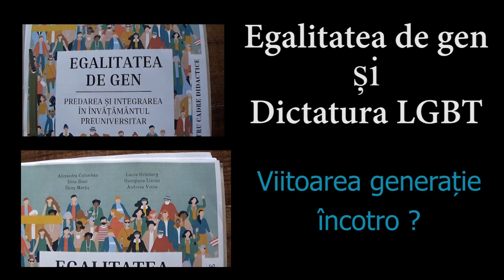Dictatura LGBT si egalitatea de gen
Egalitatea de gen este un paravan pentru introducerea în școli, dar și în alte medii educaționale și culturale, a ideologiei LGBT.
Ministerul Educației își dă avizul pentru un astfel de manual, în timp ce această ideologie se impune prin metode nedemocratice...
Pentru susținerea acestei ideologii a luat ființă Coaliția pentru egalitatea de gen, formată din mai multe ONG-uri progresiste.
În timp ce însemnele creștine sunt eliminate din viața publică, se introduce însemnele ideologiei LGBT, în special în mediile educaționale.
Opiniile majorității creștine nu sunt luate în seamă.